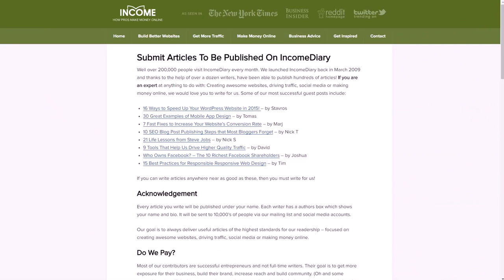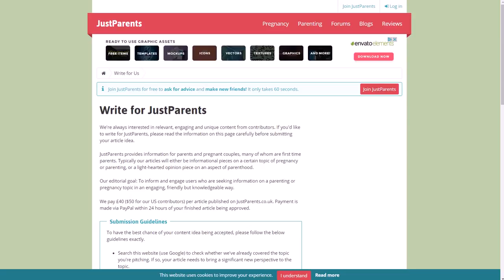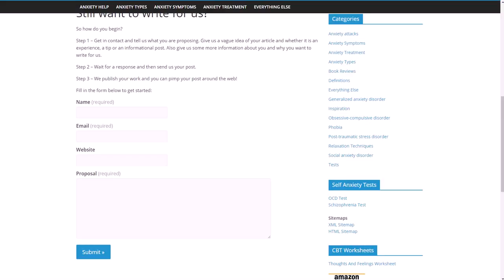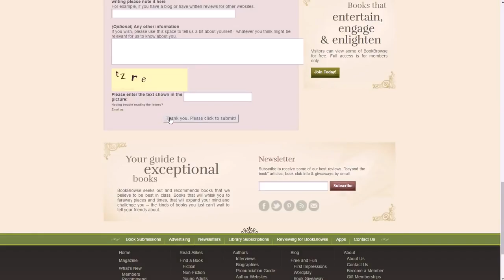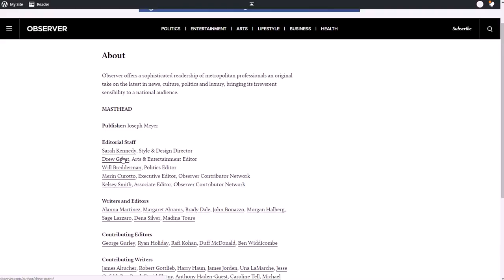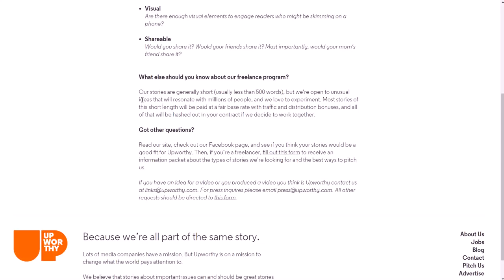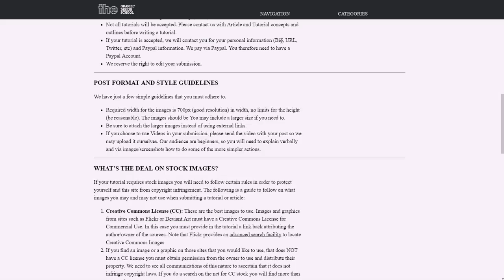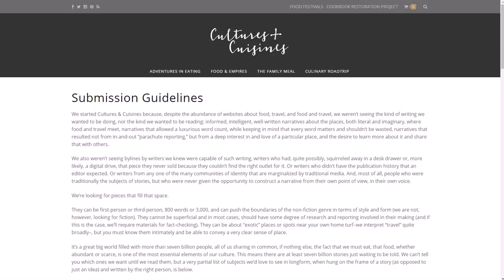20 Websites That Pay You $50+ to Write a Blog Post or Article 2018